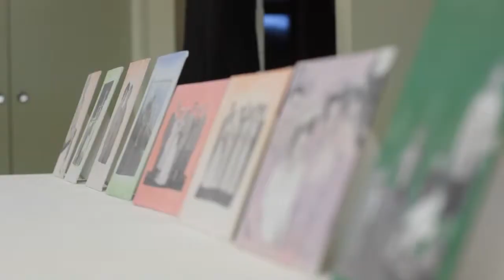June Rose Fordyce Funeral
On January 4th, 2014 family and friends celebrated the life of June Fordyce. Here is a portrait of the ceremony.